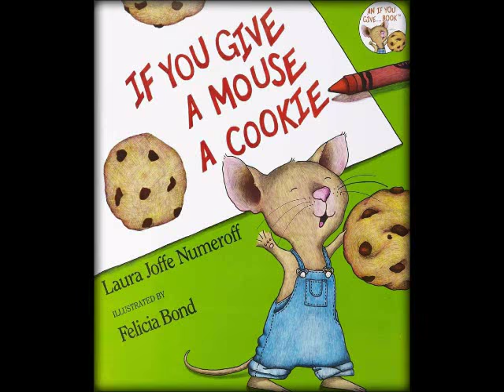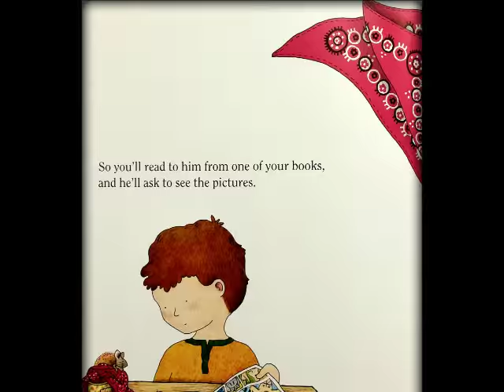If You Give a Mouse a Cookie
Read Aloud
Author: Laura Numeroff